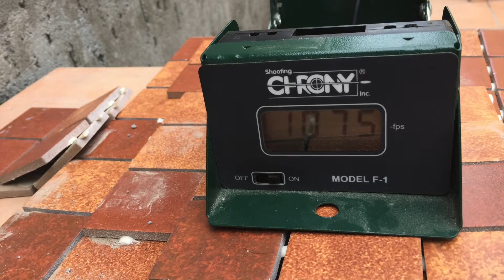Mi sumatra calibre .25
unos tiros con mi rifle de aire comprimido exelente poder y precision pasan los años y sigue siendo uno de los mejores rifles pcp del mercado solido en sus materiales y muy buena calidad